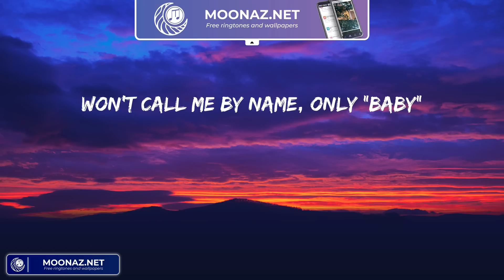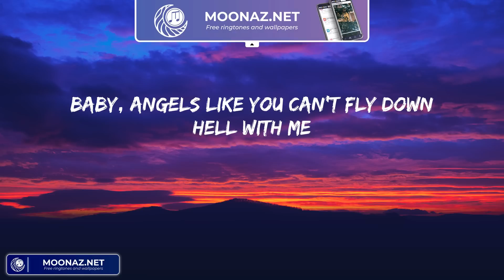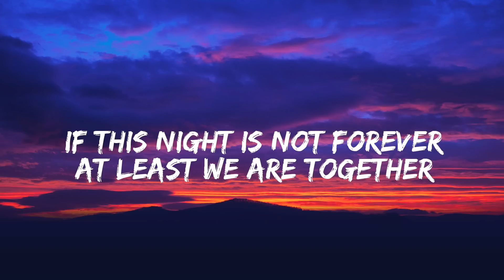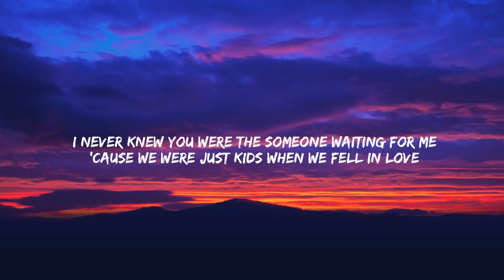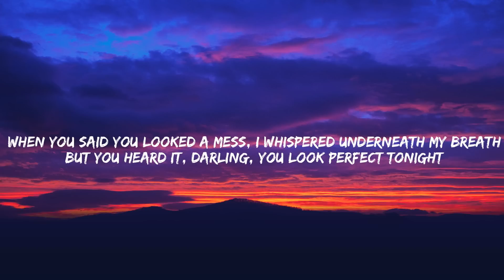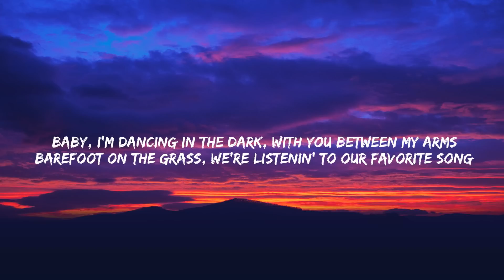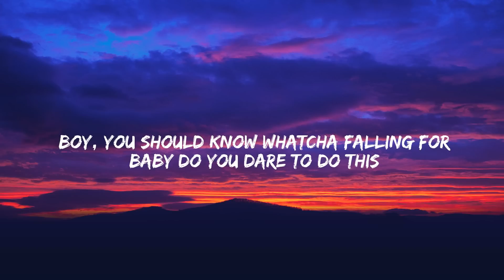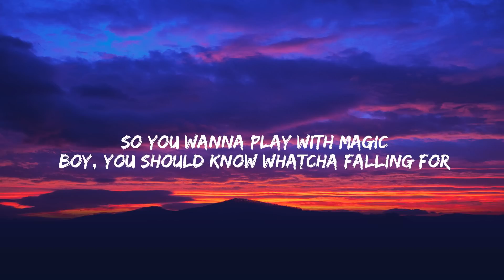Angels Like You - Miley Cyrus (Lyrics) Ed Sheeran, Alan Walker, Katy Perry,...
Angels Like You - Miley Cyrus (Lyrics)

Lyrics:
Ah, oh
Ah, oh